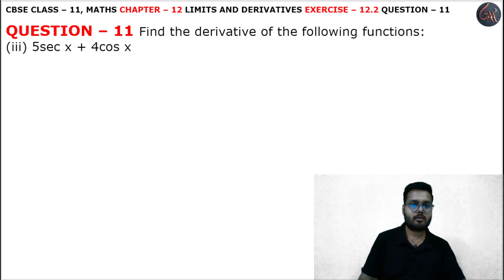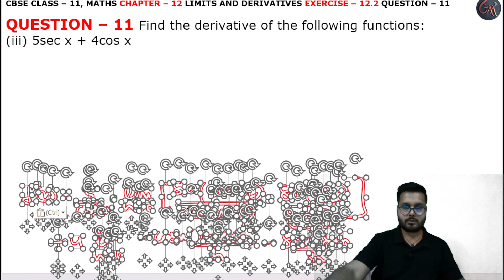11 (iii) Question Ex12.2 l Chapter12 l Limits and Derivatives l Class 11th Maths l NEW NCERT 2023-24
HELLO STUDENTS,

Instagram.com/randeepsingh0808